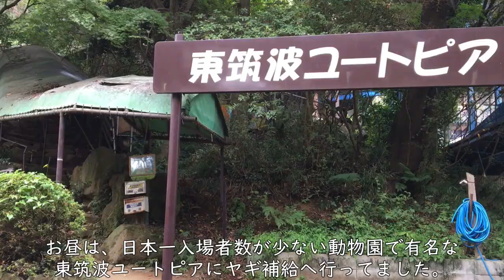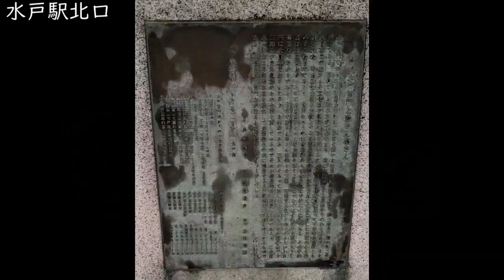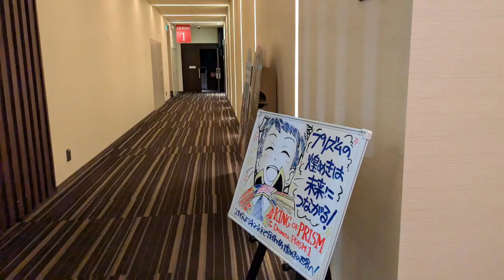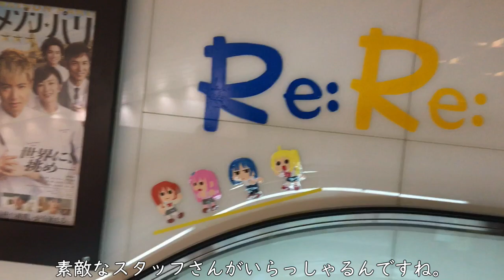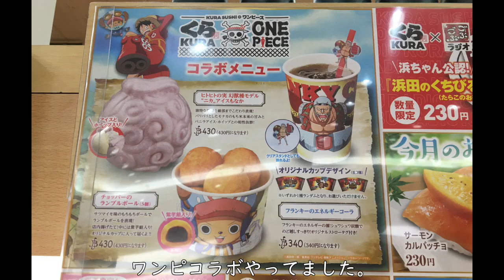【応援上映Vlog】プリズムエリートがキンドラ応援上映に行ってきた。2024.9 킹 오브 프리즘 킨드라 응원 상영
東筑波ユートピアへ行った足で、ユナイテッドシネマ水戸さんへキンドラ応援上映の遠征をしました。
水戸駅前で、水戸黄門像を見て、帰りはくら寿司でチョッパーさんのランブルボールを食べました。

킹 오브 프리즘
킨드라 응원 상영
카이하마 마쿠하리에서 킨프리의 응원 상영을 봤습니다.

撮影・掲載許可済。
ユナイテッド・シネマ水戸さん

撮影にご協力いただいた水戸のエリートさんありがとうございました！

キンプリの応援上映ってどんな感じなの？？　↓　この公式の紹介動画を見て下さい！

【宣伝】KING OF PRISM  Dramatic PRISM.1
（通称キンドラ。現在公開中。）
2024年08月16日（金）公開
上映劇場は↓↓↓

Q. キングオブプリズムのシリーズの履修する順番は？🥺

A. 作品が発表された順番➕アルファです！
以下順番⬇️

KING OF PRISM by PrettyRhythm
（通称キンプリ。劇場版一作目、2016年公開。クチコミから応援上映が広がりヒットした。）

プリティーリズムレインボーライブ
（通称RL。全51話。キンプリの派生元アニメだが長いのでまずはキンプリ見て更に知りたかったら視聴推奨。OverTheRainbowさんが結成するところまで見てください！）

KING OF PRISM  PRIDE the HERO
（通称キンプラ。劇場版2作目、2017年公開。RLを見てからだと色んなことが分かり泣きます😭）

KING OF PRISM  Shiny Seven Stars
（通称ススス。劇場版が放映されてからアニメが放送された。全12話。おすすめはアニメ版。各キャラクターがEDでTRFのカバー曲を歌唱しています。）

とりあえずここまで見れば、キンドラ追いつきます。

★更に興味がある方へ★

KING OF PRISM ALL STARS  プリズムショー☆ベストテン
（スススの後に劇場公開された総集編。CDに付いてくる投票券のファンによる投票で、スススのプリズムスターのプリズムショーの投票結果をベストテン形式で発表していく劇場版。またベストテンでしか見れないプリズムショーが…？！）

★2.5次元舞台

舞台 KING OF PRISM  Over the Sunshine!
（通称ブタキン🐷🈲2017年に上演。舞台でしか聴けない曲もあるのでおすすめです。舞台でも応援上映があるよ！）

舞台 KING OF PRISM  Shiny Rose Stars
（通称ブタローズ🐷🌹2020年に上演。応援上映頼りの演出があり、ファンへの信用がわかる。）

Kinpri is Good .

2024年8月に、香賀美タイガくんの地元青森のねぶた祭りを見てきました！↓↓↓

グランドシネマサンシャイン池袋へキンドラ応援上映へ行ってきたVlog　↓

～フリー素材楽曲・効果音～

●音楽
Almond Nuts／作: もっぴーさうんど
Let me love you written by のる
今日はゆっくり休もう。 written by のる
週末京都現実逃避 by しゃろう
ナウいディスコとゲームセンター by ネコト
se-no-bi／作: のる

●効果音

次のシーン／作: 稿屋 隆様
キラキラヒロイン／作: 稿屋　隆様

使用させていただきましたm(_ _)m